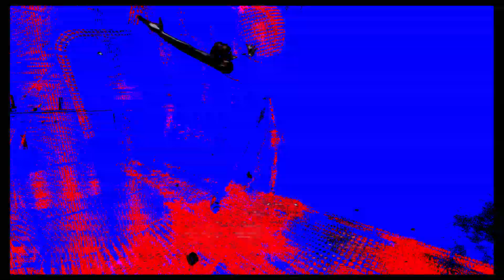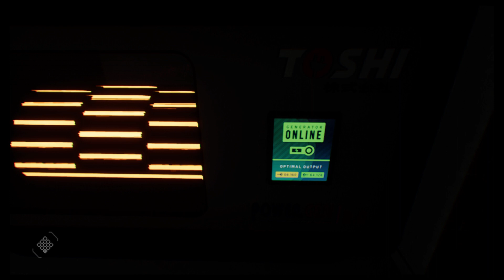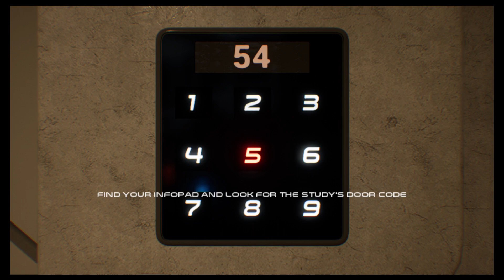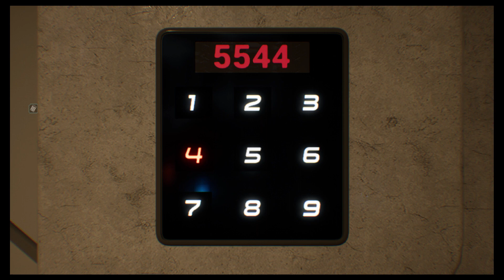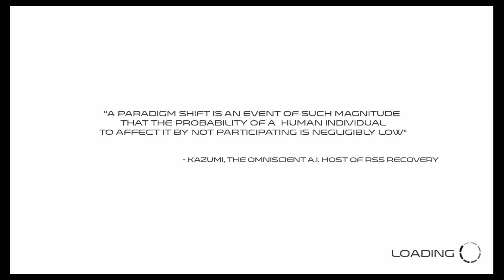ELEA: Paradigm Shift Gameplay - Nintendo Switch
One of the weirdest but most captivated story game I have ever played.  I did end up playing this a little bit more after the video learning that you do eventually get the ability to run and experience more puzzle like elements but generally this game is more about a story being told.